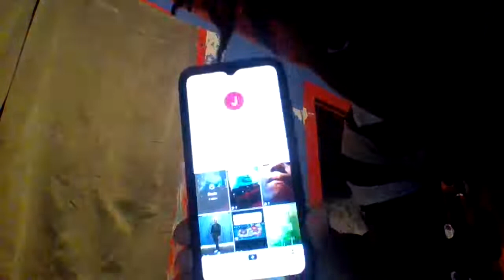Throwing Darts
Today im letting my anger out after sum things i went through ad im talking about a couple of things